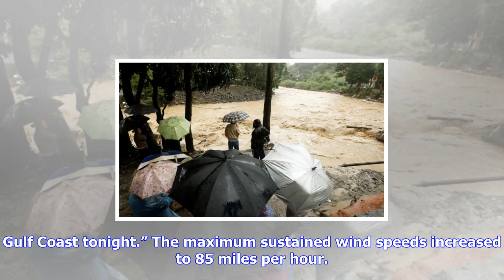Breaking News | Hurricane nate intensifies as it heads for gulf coast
Hurricane nate intensifies as it heads for gulf coast

October 7, 2017 905 am Last Updated October 7, 2017 349 pm Hurricane Nate intensified and moved rapi...